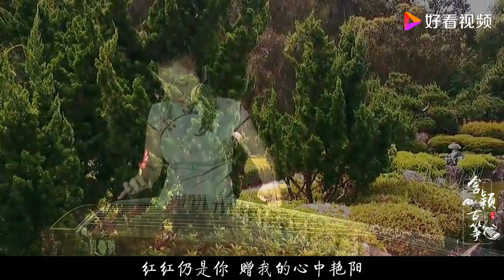古筝粤语经典《千千阙歌》共你唱，是世间最美好的回忆！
古筝粤语经典《千千阙歌》共你唱，是世间最美好的回忆！,本视频由含颖古筝原创提供,8138次播放,好看视频是由百度团队打造的集内涵和颜值于一身的专业短视频聚合平台